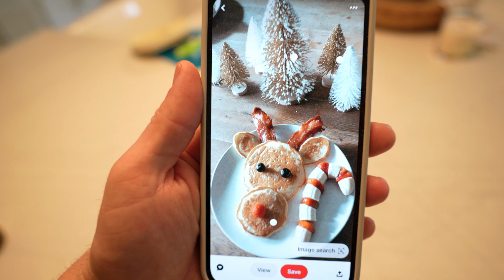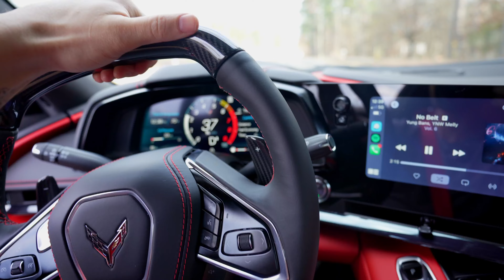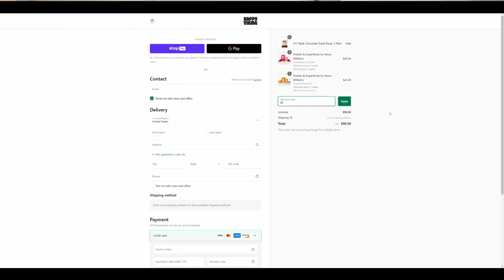My (Honest) Review Of Being A Dad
This is my 1 year review of being a dad.  My son is 1 year old and I've learned a ton throughout the last 12 months.  This is the experience of a first time dad.

Videos Edited by Greg Happ:
GregTheFilmGuy